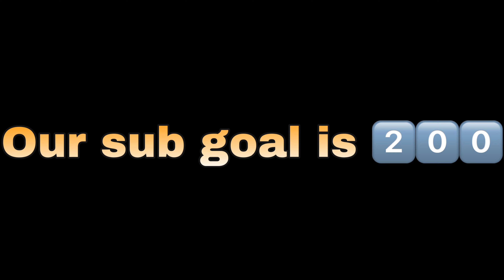Master Diabolos Unboxing!!!